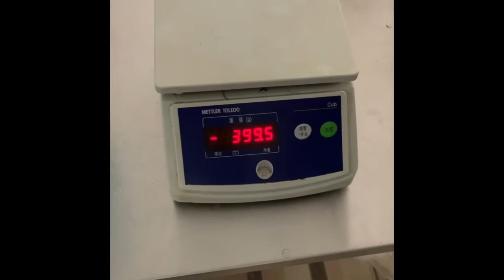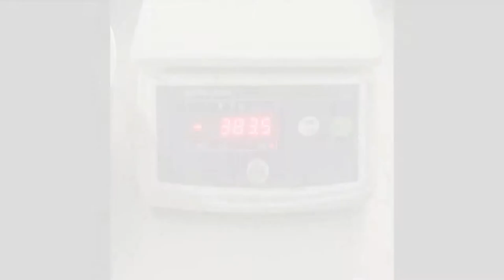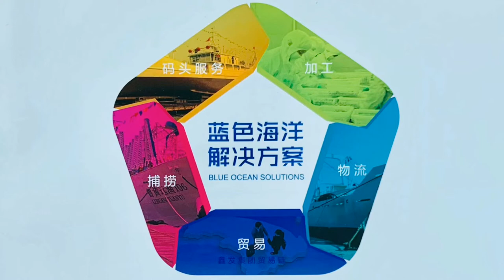Ламинария морская капуста (LAMINARIA)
RONGCHENG CITY TAIHUA KELP BREEDING CO., LTD
Ламинария (LAMINARIA) - машинная сушка (зелено - коричневая)

Увеличение (набухание) 18+
Со 100 грамм сухого продукта - выход готового продукта 1953 грамма

Ламинария (морская капуста) относится к классу бурых водорослей (лат. Phaeophyceae) семейству ламинариевых (лат. Laminariaceae)
1. Полезные витамины
2. Микроэлементы
3. Аминокислоты
4. Компоненты ЙОДА самый необходимый (компонент для хорошего умственного развития)

Ламинария содержит йод (2,7-3,0%) в виде йодидов и йодорганических соединений; высокомолекулярные полисахариды: ламинарин (до 21%) и маннит (до 21%), альгин, альгиновую кислоту (до 25%), L-фруктозу (до 4%); аскорбиновую кислоту; витамины В1, В2, В12, D; белки (до 9%), следы жирного масла, бурые пигменты фукоксантин и неоксантин, хлорофилл, зольные вещества, жирные килоты; макро- и микроэлементы. Ламинария накапливает стронций и йод. В ламинарии сахаристой найдены стерины (до 0,2%), в состав которых входят фукостерин, метилхолестерин, кетохолестерин и т.д